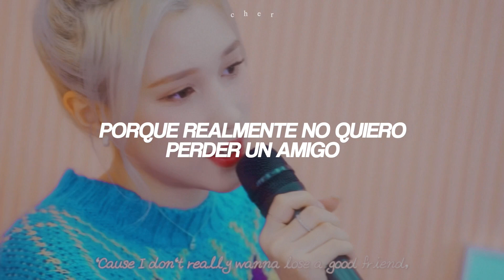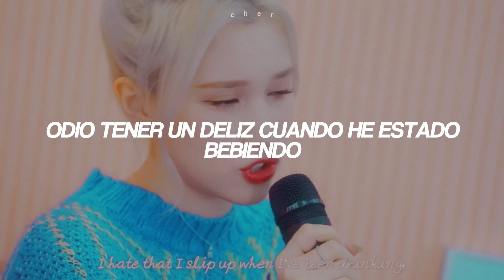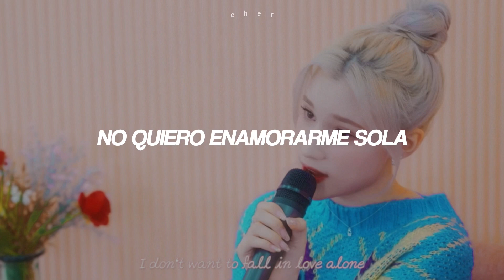Fall In Love Alone - Stacey Ryan || (Cover by Huening Bahiyyih), Sub Español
Fall In Love Alone - Huening Bahiyyih || (Sub Español)

•Kep1er - Huening Bahiyyih 🎀

[Tags]
Hueningbahiyyih, bahiyyih, hiyyih, hiyyih cover, kep1er, kep1er hiyyih, kep1ian, fall In love alone, stacey ryan, fall In love alone sub español, kep1er huening bahiyyih, huening bahiyyih covers.